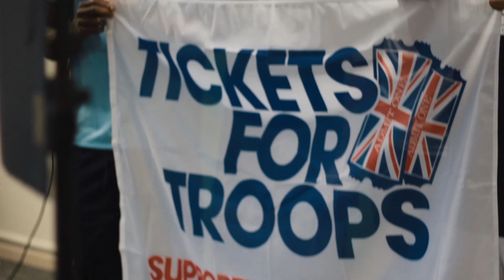BEHIND THE SCENES MEDIA DAY | Laughs with Lee Chung-Yong and Neil Danns' crazy hair day!